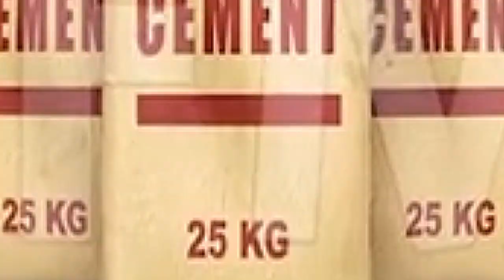Inflation pleads the case of violence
In this compelling episode, we delve into the critical issues plaguing Pakistan's most vulnerable communities. The steep electricity price hikes and soaring inflation rates have created a crisis that's pushing impoverished families to the brink. Join us as we shed light on the daily struggles they face, from choosing between keeping the lights on and putting food on the table to the devastating consequences of these hardships.

We'll also explore how these economic challenges are sparking frustration and unrest among the population, leading to protests and, in some cases, violence. Our expert guests will provide valuable insights into the root causes of these issues and potential solutions that can ease the burden on those most affected.

This isn't just a story of economic hardship; it's a call to action. Join us as we discuss the urgent need for reform and support for Pakistan's underserved communities. Together, we can work towards a brighter future for all.